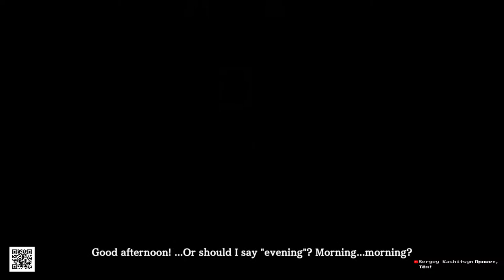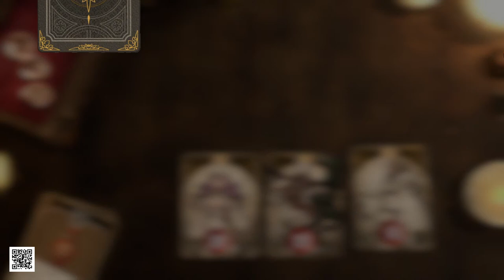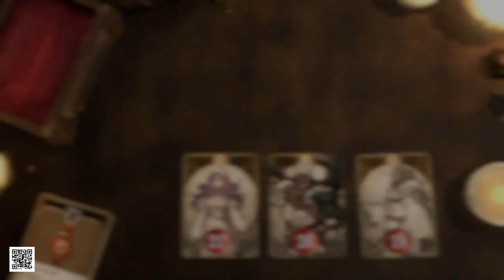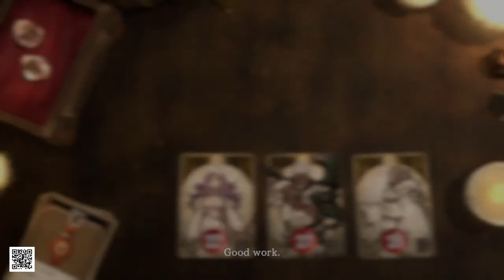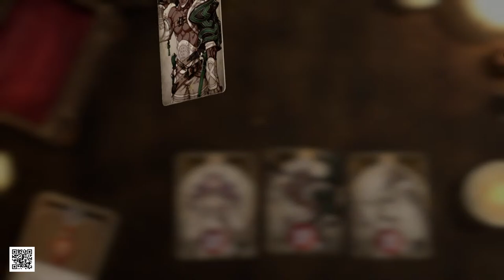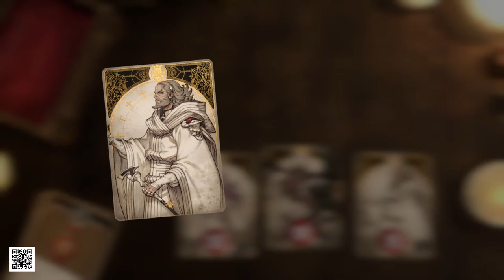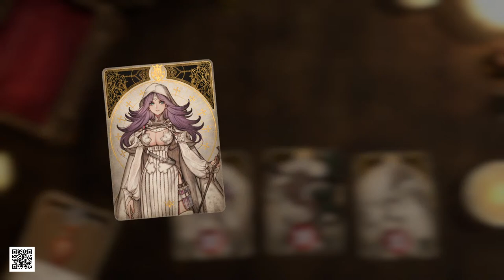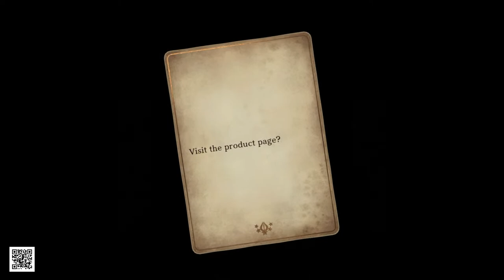Voice of Cards The Isle Dragon Roars (Demo) – ролевая картонка Ёко Таро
Стрим демоверсии Voice of Cards The Isle Dragon Roars (прохождение).

00:07:10 – Вступление
00:10:54 – Начало демоверсии
02:28:32 – Впечатления и выводы